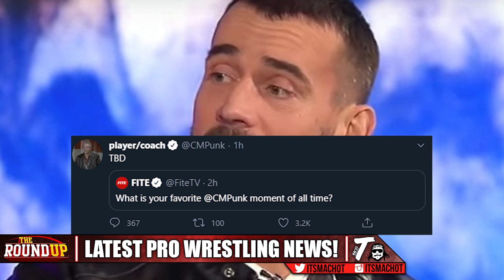WWE DELAYING Top Feud! Accident At RAW Tapings, CM Punk Tease & SHOCKING Storyline Plans | Round Up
WWE DELAYING Top Feud! Accident At RAW Tapings, CM Punk Tease, Shocking Storyline Planned For Rey Mysterio, AJ Styles Plans Scrapped, Bayley & Sasha Banks SummerSlam Plans & More Wrestling News.

- Macho T